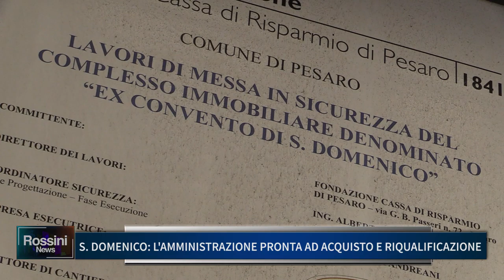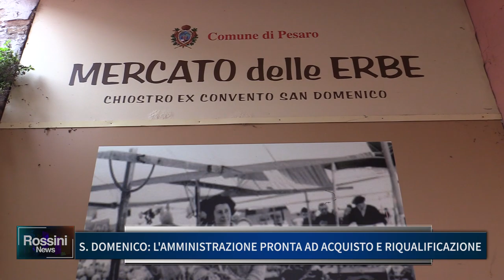SAN DOMENICO, L'AMMINISTRAZIONE PRONTA AD ACQUISTO E RIQUALIFICAZIONE